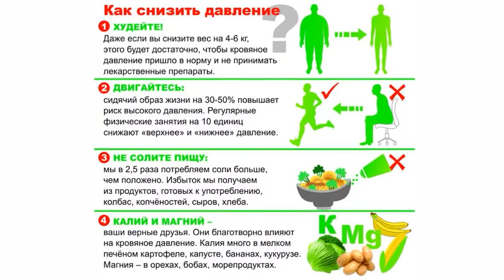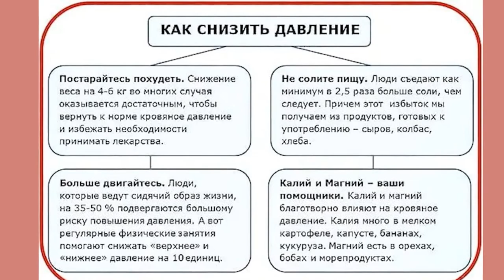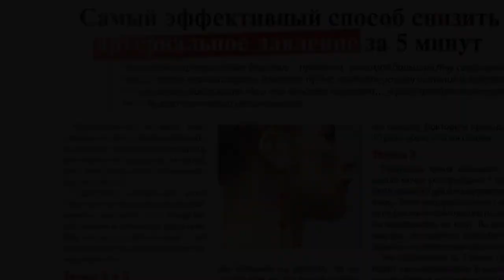Как понизить давление без таблеток 5 проверенных способов